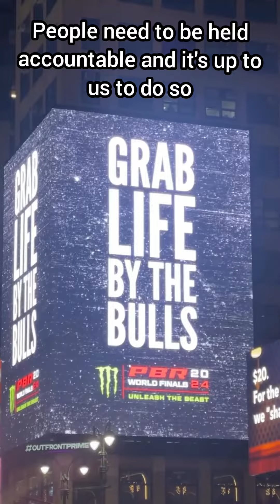Activist Support Weekly Reminder Part 41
Activist Support Weekly Reminder

It definitely takes a lot of courage and strength to get out there and get active. Don't think you need to do activism just like this either. Do it your own way but just keep the animals as your sole focus. Don't forget about those anonymous accounts I suggested you can make for yourself. Don't add your name or your face and there you can openly share videos just like this. Sharing content is a form of activism as well and the more you engage with these videos and watch these dynamic Activists in action, it can very well inspire you to join the next demo in your area.

Side bar: Really hope none of these cowards think a man stares back at them in the mirror. There are 2 year old boys on recess playgrounds more of a man than they ever could be.